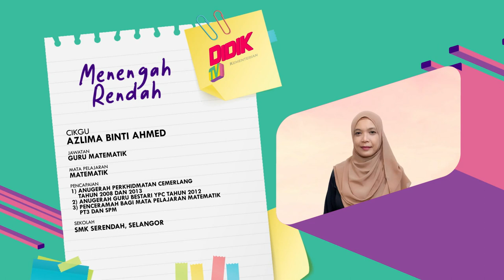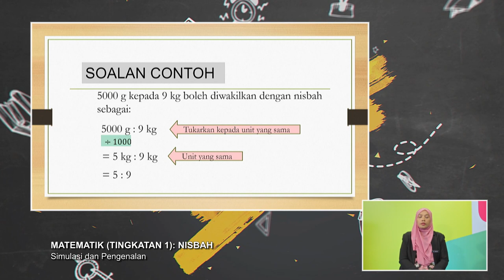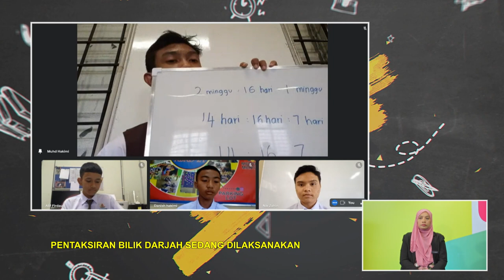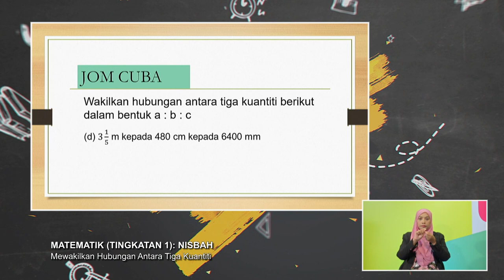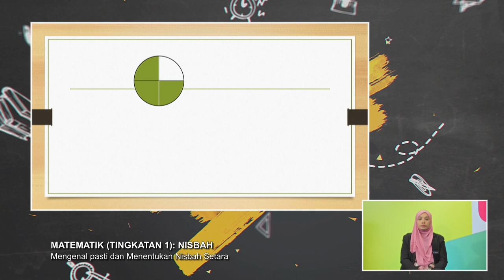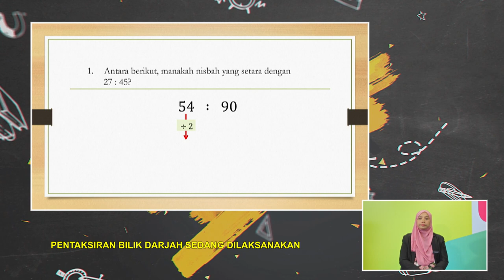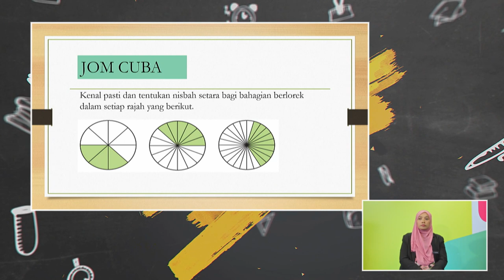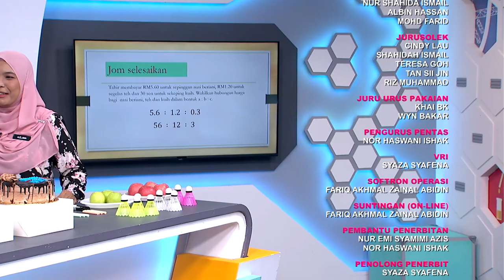DidikTV Men Ren 2022 Ep 83 Matematik Tingkatan 1 Nisbah